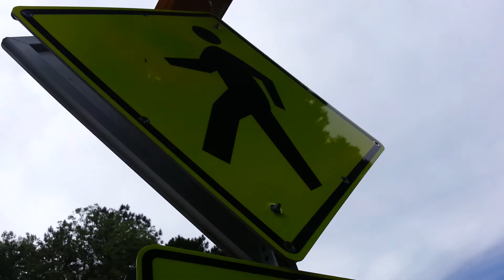20210605 135219 mission join me in glad adoration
i got cancelled